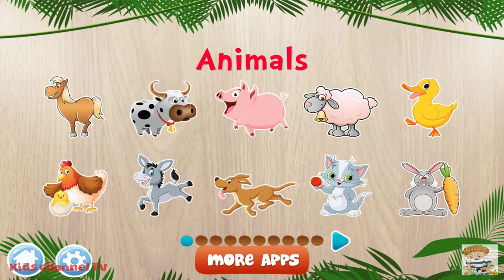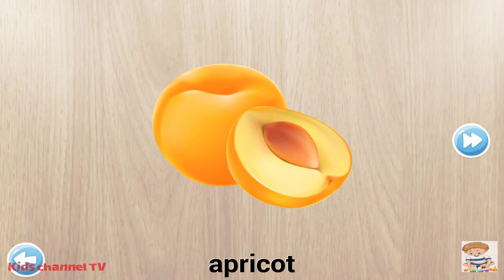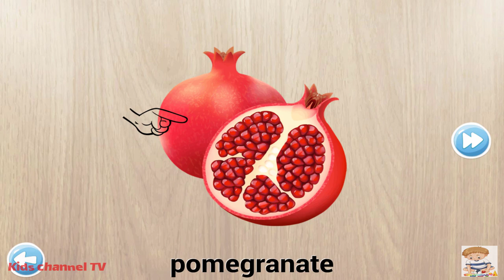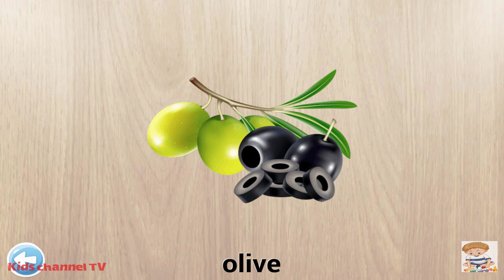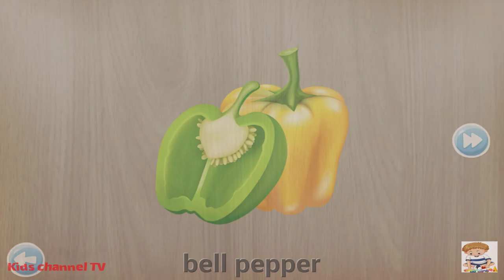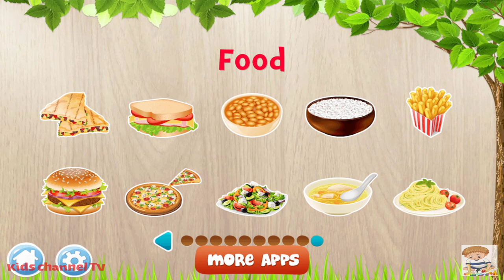384 Puzzles for Preschool Kids - Children Learn Animals and Food | Kids Puzzles Games | Kid Games